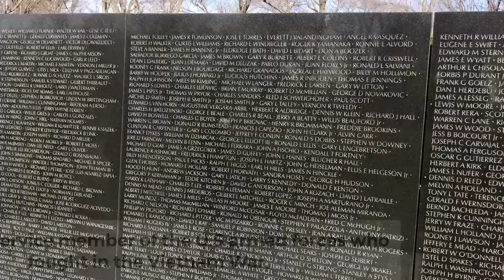Trip to Washington DC Part 2 | Bambam’s Vlog